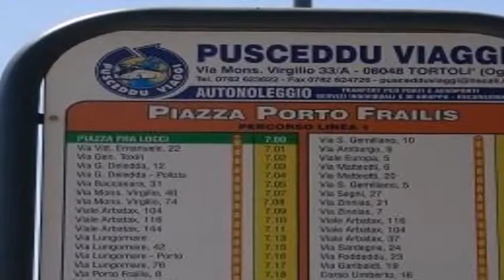RESIDENCE VERDEMARE - Settimana del Ferragosto 10-17 Agosto - Via Sangemiliano 10, Tortolì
Descrizione annuncio:
Da Privato. Dal sabato 10.08 al sabato 17.08.18 (settimana FERRAGOSTO), Vendo a 12.000 euro o fittasi a 600 euro, bilocale 4 posti letto con aria condizionata in località Frailis - Gemiliano, a Tortolì (OG), nel Residence VERDEMARE Via Gemiliano 10.
Due spiagge vicinissime: la bellissima spiaggia "Baia di San Gemiliano" detta Spiaggia del saraceno, dista circa 400mt (7-10 minuti a piedi; 2 in auto) e spiaggia "Baia di Frailis" dista circa 3 minuti (vedi foto orari pullman).
L'appartamento si sviluppa su due livelli. Piano terra con: angolo cottura attrezzato con forno, frigo, tavolo con 4 sedie, TV e lettore DVD, 2 divani letto; è inoltre dotato di pergolato esterno provvisto di tavolo e sedie per cenare anche all'aperto. Al piano superiore abbiamo la camera con letto matrimoniale, servizi igienici con doccia.
Location di tranquillità, ottima per ritrovare le gioie della famiglia; e per i giovani è l'ideale perché vicina alla movida di Tortolì (ca 4-5 minuti auto - 3 km) e quella della Marina di Arbatax (2,5 km) dove in estate si esibiscono i BIG dello spettacolo. Sono ammessi animali di piccola taglia.
Servizi del residence:
Nessuna tessera CLUB da pagare per ospite.
Si pagano i consumi locali alla struttura come Luce, gas, acqua a contatore, pulizia a fine settimana e tutto il noleggio biancheria dell'appartamento, dalle lenzuola agli asciugamani per ospite.
Il costo per tutta al famiglia di 4 persone è di circa 120 euro
La struttura dispone di Piscina per adulti e bambini, parcheggio gratuito.
L'ingresso al residence è posto alla fermata 10 del bus locale Gemiliano e puoi raggiungere tanti altri magnifici posti e tante fantastiche spiagge (La Capannina, Cala Moresca, Basaura, Orrì, Golfetto, Cea).
Per altre caratteristiche del RESIDENCE Verde Mare verificare su internet